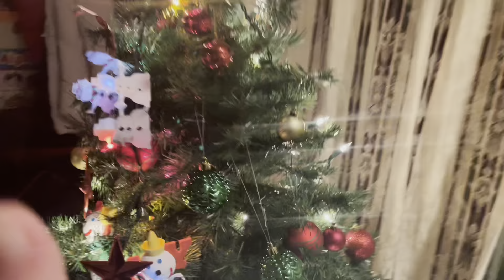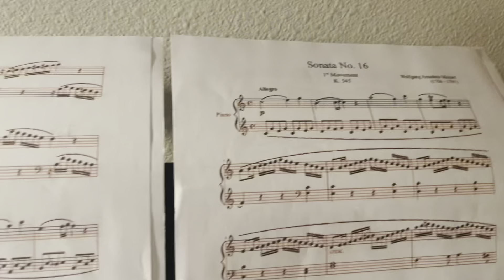WINTER AFTER SCHOOL NIGHT ROUTINE☃️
MY WINTER AFTER SCHOOL ROUTINE!